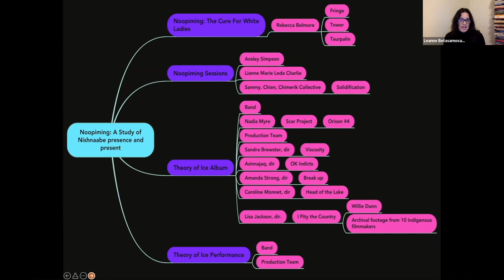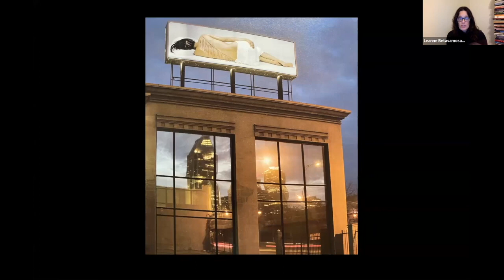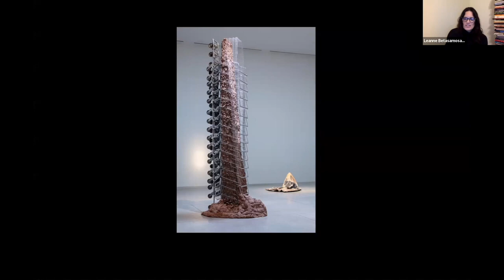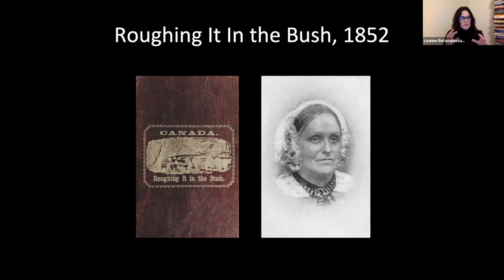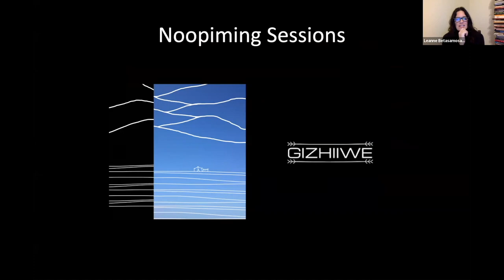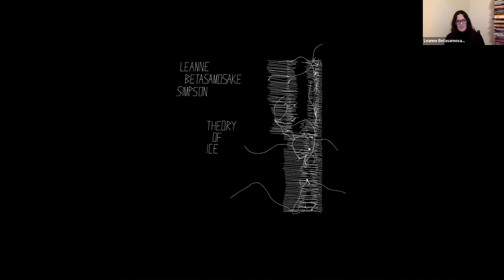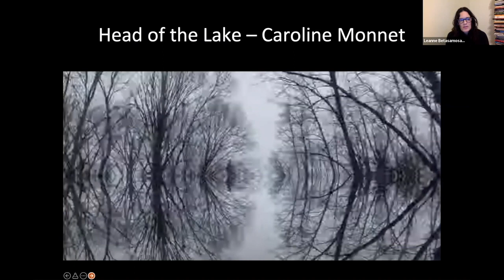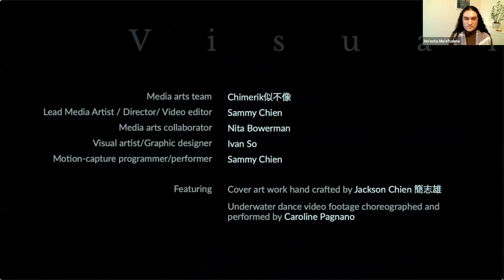Kanner Lecture Series: Leanne Betasamosake Simpson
Leanne Betasamosake Simpson discusses her new novel, Noopiming: The Cure for White Ladies. Leanne is a Michi Saagiig Nishnaabeg scholar, writer, musician and member of Alderville First Nation. The discussion is followed by a Q & A moderated by UCLA English professor Ho’esta Mo’e’hahne.